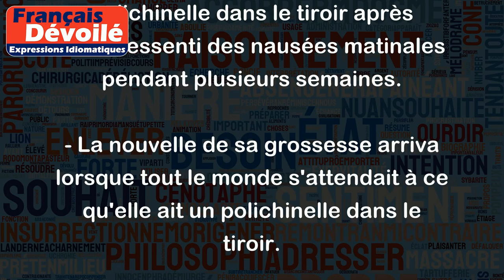Avoir un polichinelle dans le tiroir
L'expression "avoir un polichinelle dans le tiroir" signifie être enceinte. Cette expression est souvent utilisée de manière familière et polie pour parler de grossesse.
Voici quelques exemples d'utilisation de cette expression :
- Ma sœur a un polichinelle dans le tiroir, elle accouchera bientôt.
- Elle a découvert qu'elle avait un polichinelle dans le tiroir après avoir ressenti des nausées matinales pendant plusieurs semaines.
- La nouvelle de sa grossesse arriva lorsque tout le monde s'attendait à ce qu'elle ait un polichinelle dans le tiroir.
En somme, l'expression "avoir un polichinelle dans le tiroir" peut être considérée comme une façon détournée de parler de grossesse, souvent avec une touche d'humour ou de tendresse.